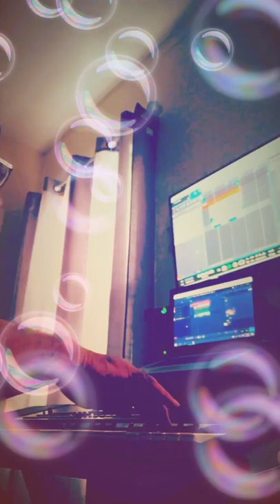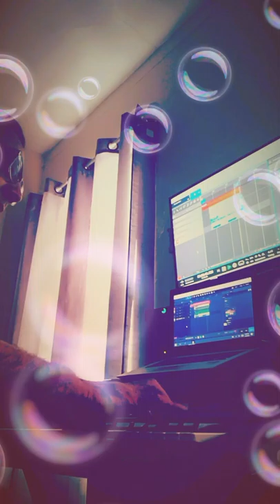Cheb Hasni hommage (Cover by Elhouari Boston)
Dak el mahroume